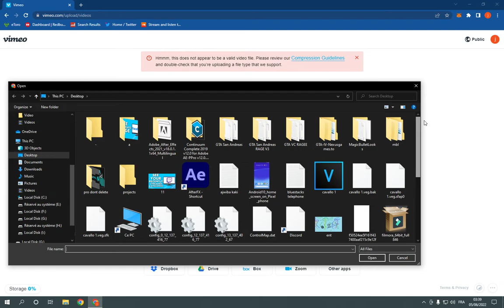How To Upload a Video on Vimeo PC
in this video we discuss :